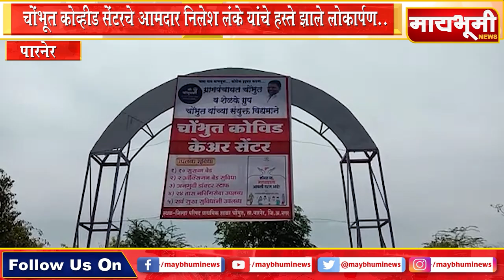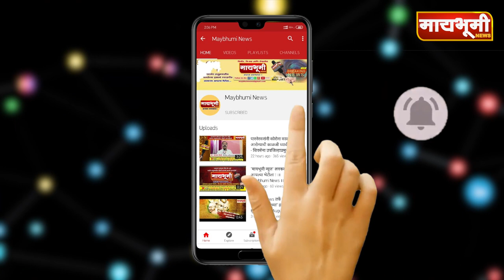चोंभूत कोव्हीड सेंटरचे आमदार निलेश लंके यांचे हस्ते झाले लोकार्पण..